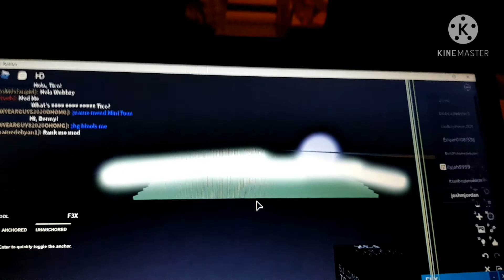random skits :p